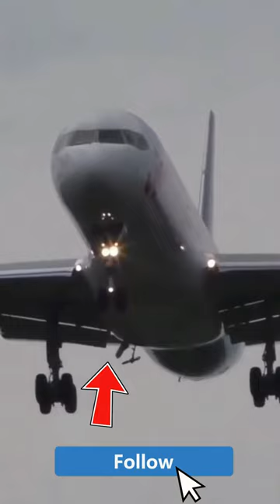Can a Small Fan Saves a Plane From Crash ?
Being a business analyst, we aim to help businesses to grow and expand. We unveil numerous secrets related to investment, finance, marketing, and Money.

On this channel, we provide videos related to the following topics:

- Business Strategies (Marketing, Sales and Employee Management)
- Finance, Economics and Stock Market